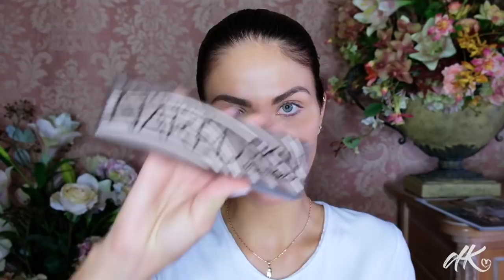Kā konturēt seju? Urban Decay Shapeshifter palete | Diana Kubasova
Šajā video es dalos ar savu sejas konturēšanas tehniku un par pirmajiem iespaidiem par Urban Decay Shapeshifter paleti.
Uzzināsi - kā konturēt seju? Kā noslēpt defektus un iegūt perfektu sejas formu? Kā konturēt ar sausiem līdzekļiem un kā ar mitriem?